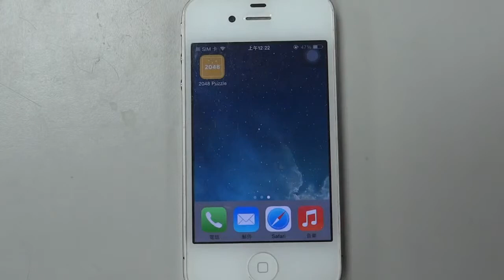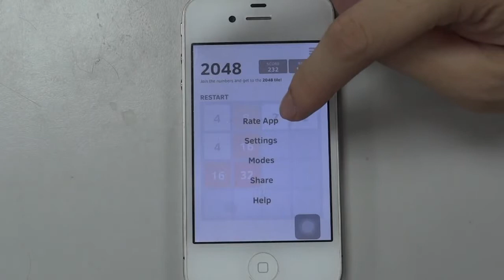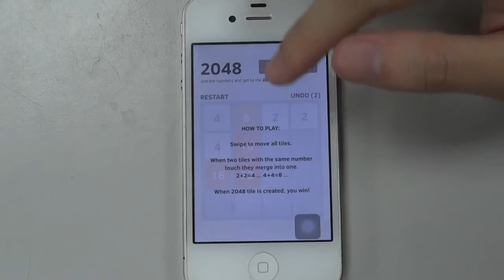《2048 Number Puzzle game》_遊戲速播．玩給你看！